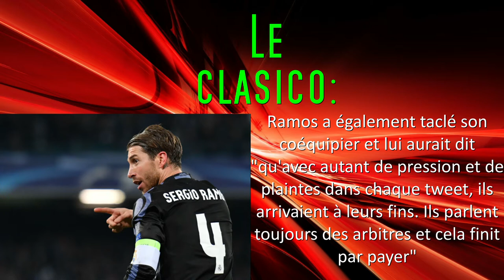Ramos - Piqué : un conflit qui s’éternise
Petit récapitulatif de la situation entre ces deux grands joueurs